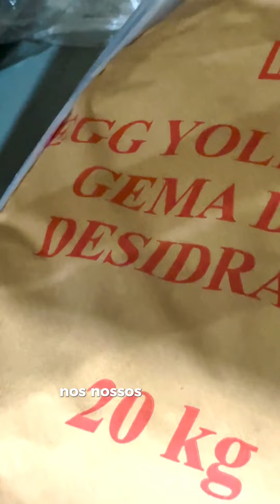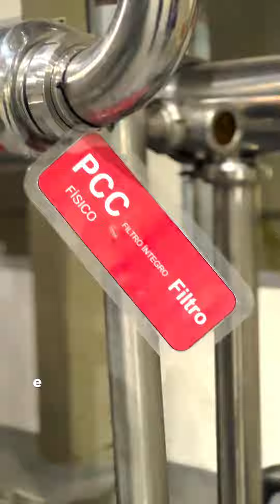Semana da Qualidade | Maionese